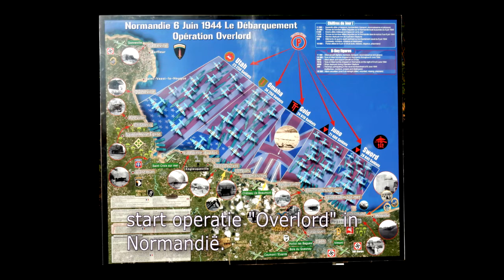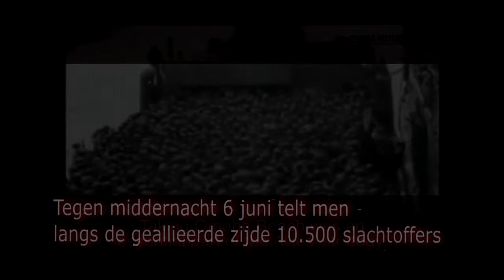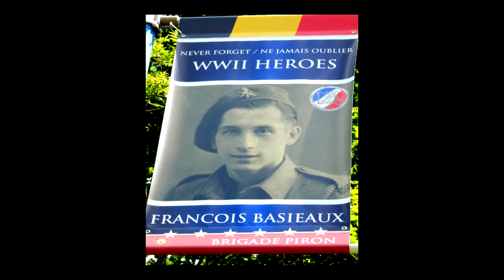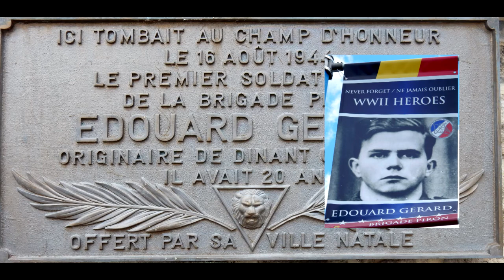D Day 75 jaar Normandië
Herdenking van de landing in Normandië.
Een homage aan onze helden.